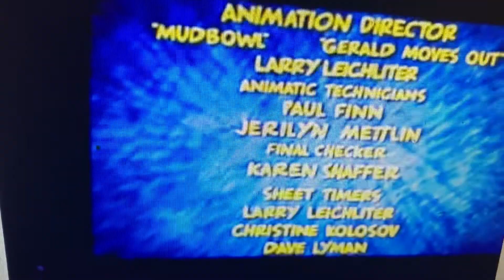Hey Arnold ending with fairly odd parents